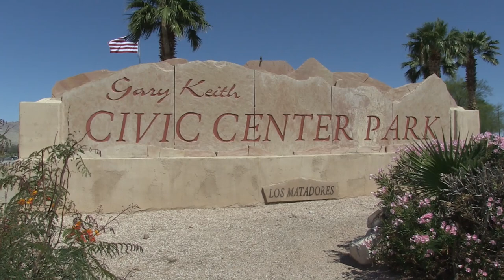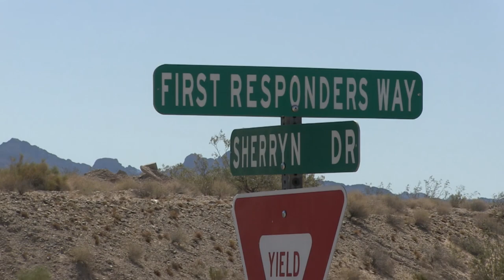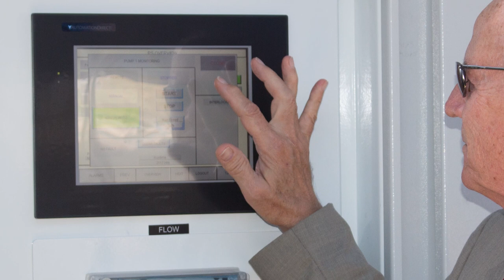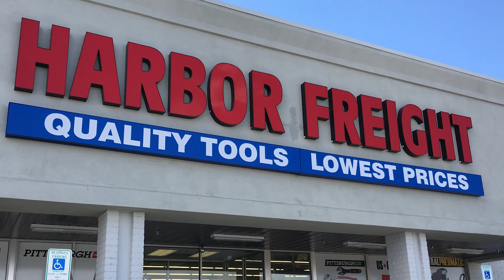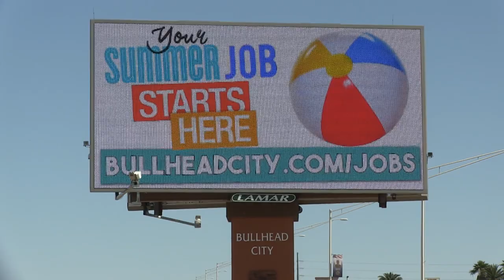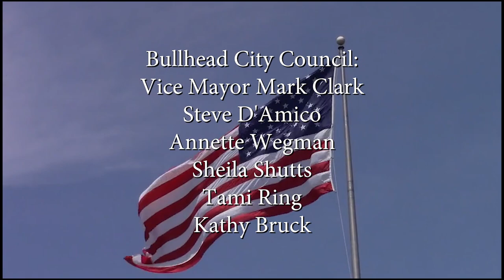2018 Bullhead City State of the city address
Mayor Brady Addresses the City of Bullhead City discussing the accomplishments of 2017 and future challenges.